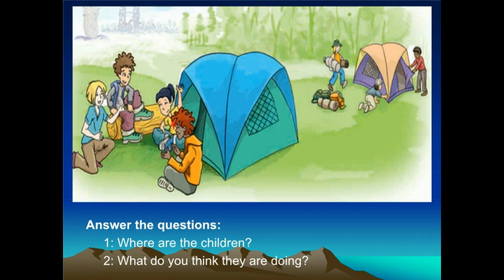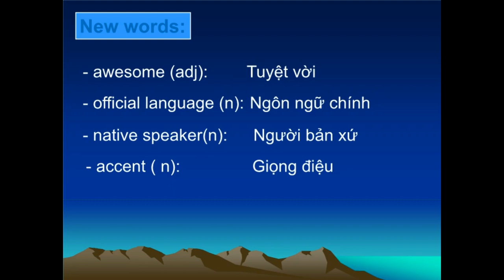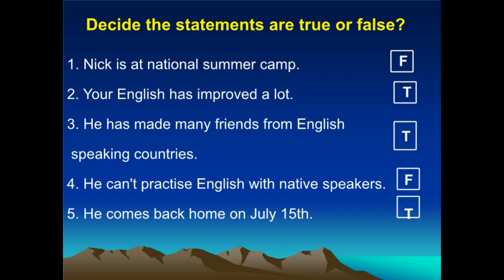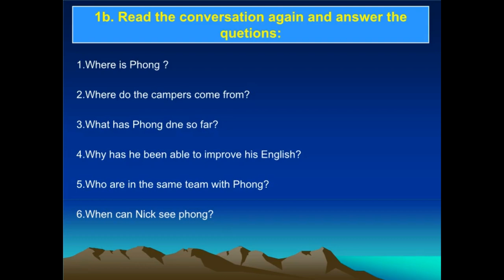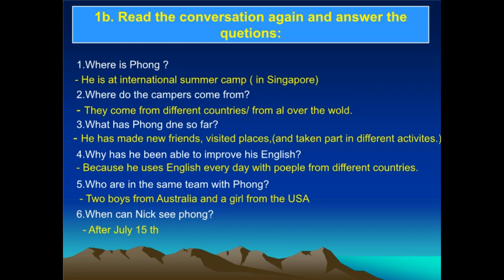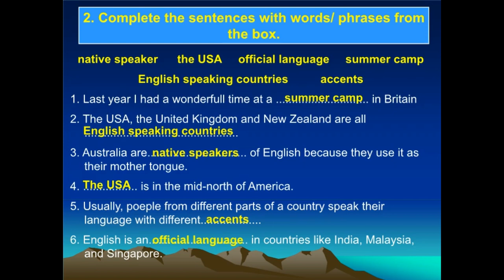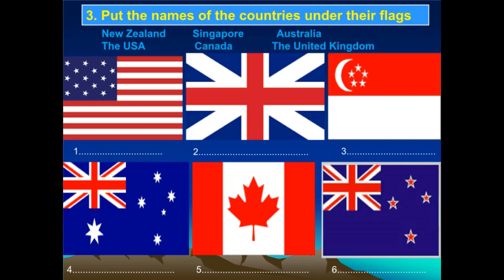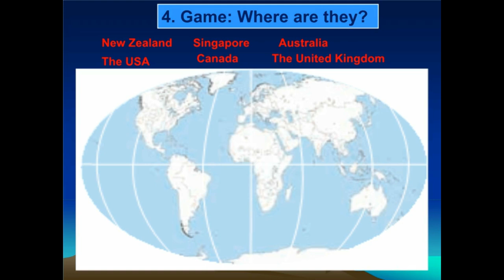unit 8 lesson 1 lop 8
Trường THCS Vĩnh Thạnh Trung
GV. Huỳnh Thị Lang Chi
Tiếng Anh lop 8 he 10 nam
(Chép tựa bài, từ mới, đáp án vào tập)